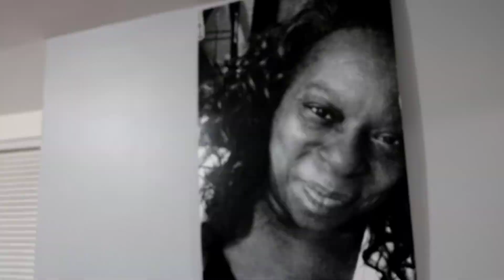My Brother Boss Don Turner Bday Get Together 🔥🔥💪🏾💯🎬📽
King of this camera and b-roll sh*t had to put a little something together for my bro family vibes 💯🔥